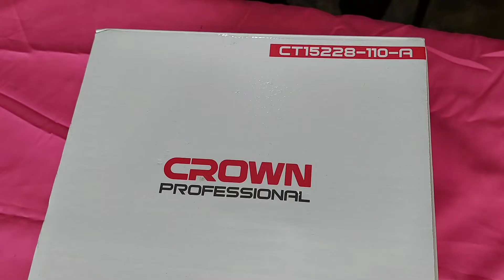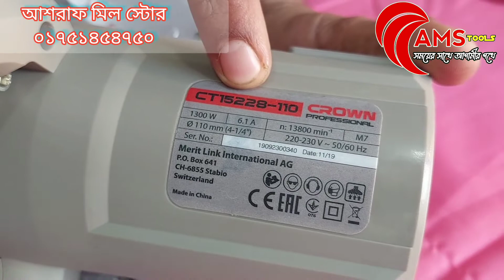ওয়াল কাটার মেশিন |টাইলস কাটার মেশিন |কাঠ কাটার মেশিন | Marble saw crown | circular saw machine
আমাদের কাছে পাবেন সব ধরনের পাওয়ার টুলস এর ভালো মানের প্রোডাক্ট| আমারা সারা বাংলাদেশে অনলাইনে কুরিয়ার মাধ্যমে সব ধরনের পাওয়ার টুলস বিক্রি করি।  আপনারা যারা নিতে আগ্রহী আছেন, তারা আমাদের নাম্বারে কল করে অর্ডার করতে পারেন। অথবা যারা নিকটবর্তী  আছেন,তারা আমাদের শো রুমে এসে সরাসরি প্রোডাক্ট ক্রয় করতে পারেন,
অথবা যে কোন তথ্য জানতে ফোন করুন - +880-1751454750
আপনাদের সুবিধার্থে আমরা আপনাদের পছন্দের সব ধরনের মালামাল কুরিয়ারের মাধ্যমে সেল করে থাকি। 🚚🚚
সেই ক্ষেত্রে কুরিয়ার চার্জ আপনাকে দিতে হবে💵 ।

নিতে চাইলে অর্ডার করুন।
আামাদের নাম্বারে।
 🏠 আশরাফ মিল স্টোর
       হবিগঞ্জ সদর
☎️ অর্ডার -০১৭৫১৪৫৪৭৫০